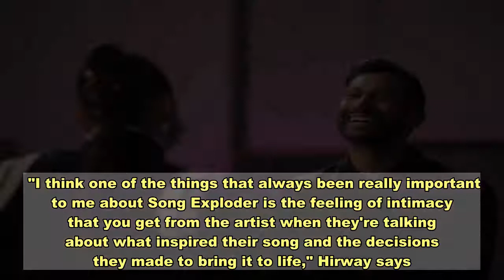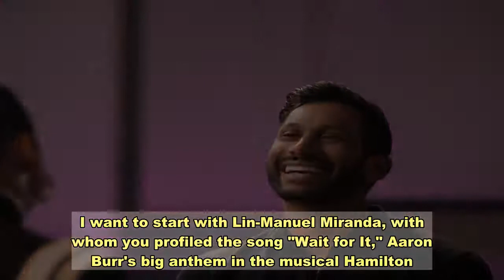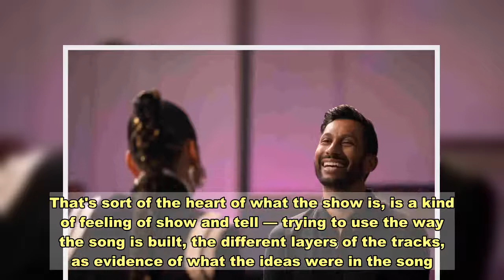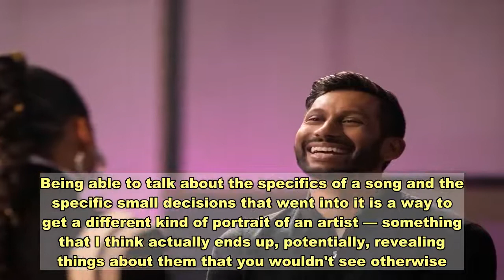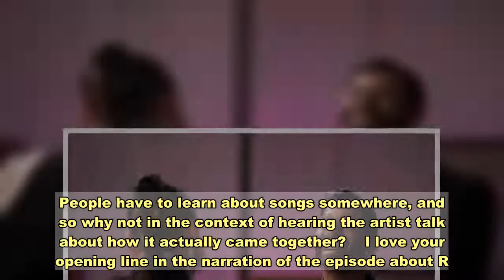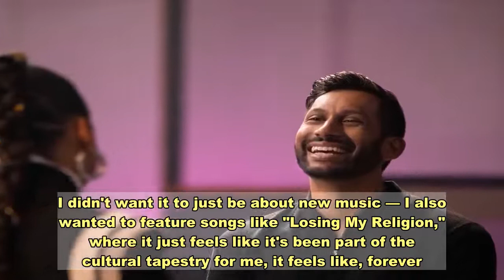Hrishikesh Hirway On Taking 'Song Exploder' To Netflix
The podcast Song Exploder lets your favorite musicians tell you how they made your favorite songs. Now, host Hrishikesh Hirway is showing you that story, via a new version of the show adapted for Netflix. Each episode starts at the beginning — the very first moment of inspiration. Then we get to see each layer: the percussion, the bass line, the lyrics.    "I think one of the things that always been really important to me about Song Exploder is the feeling of intimacy that you get from the artist when they're talking about what inspired their song and the decisions they made to bring it to life," Hirway says. "And there is, you know, this inherent intimacy in listening to somebody's voice in headphones while you're listening to a podcast — I think that's why people love them so much. There's another kind of opportunity for a different kind of intimacy when you actually can see the person's face, when you can see them talking about these same kinds of experiences."    NPR's Rachel Martin spoke with Hirway about what it was like transforming his hit podcast into a TV series. Hear their conversation at the audio link, and read on for an edited transcript.   This interview has been edited for length and clarity.   Rachel Martin: It's an eclectic group of artists and songs that you picked out — all of them are so different. I want to start with Lin-Manuel Miranda, with whom you profiled the song "Wait for It," Aaron Burr's big anthem in the musical Hamilton. This is a guy, a composer, who's been interviewed so many times. What was going through your mind when you thought, "I want him in this show?"    Hrishikesh Hirway: He had said in another interview that it was maybe the best song that he'd ever written. And for somebody who's so acclaimed and who's written so many songs, that's a claim that I really wanted to investigate.    Right. There's a great part where he's telling you how he came up with the chorus to "Wait for It." He's on a train, he's going to a birthday party in New York.    Yeah, he had been working on the music for the song already. And he was recording stuff into his phone at the time, and got so excited about what he'd come up with that he ended up going to the birthday party, saying hello and then leaving so that he could get what was in his head on paper. That's sort of the heart of what the show is, is a kind of feeling of show and tell — trying to use the way the song is built, the different layers of the tracks, as evidence of what the ideas were in the song. So anytime that there's a chance to get a primary source, that's really the magic of the show.   That song, obviously, is built around a very specific, iconic story in American history. Your episode with Alicia Keys really is about the opposite: It's the song "3 Hour Drive," which is brand new, basically — it just came out. Can you tell us about how that piece came together?    You know, that song was actually a couple of years ago. She told me about that track and what